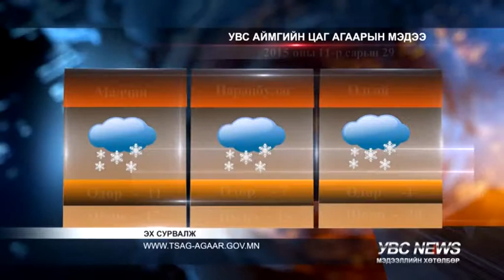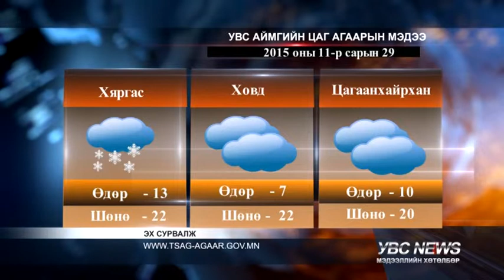Тойм 2015 11 28